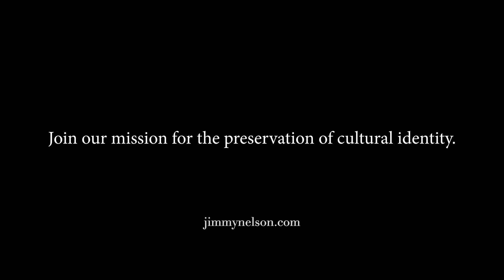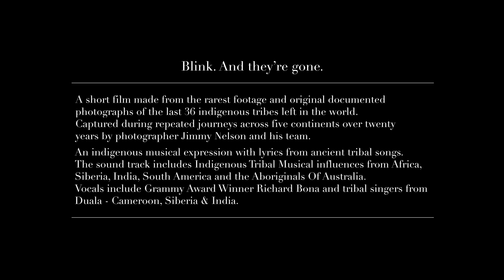SOS SAVE OUR SENTINELS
On the occasion of the United Nation’s World Day for Cultural Diversity for Dialogue and Development, Wunderman Thompson has released ‘SOS Save Our Sentinels’ for The Jimmy Nelson Foundation. Save Our Sentinels is a short film and a powerful visual commentary on the cultural identity of the last sentinels of our natural reserves, the last 36 indigenous tribes standing still, in rare still photographs. Stitched together from thousands of original documented photographs of the last few indigenous tribes interspersed with the rarest footage of their ancient habitats over the last twenty years by celebrated photographer Jimmy Nelson and his team.

Credits:
Photographer: Jimmy Nelson
Writer & Film Director: Senthil Kumar
Music Director: Dhruv Ghanekar
Offline Editor: Priyank Premkumar
Offline Editor: Kevin Menezes
Online Editor: Dev Nayak
Research Director: Harsha Sri
Sound Engineer: Joseph George
Production House: Small Fry Productions
Executive Producer: Ryan Suares
Executive Producer: Rohit Rathor
Post Producer: Jebastian Anton
Music Production: Wah Wah Music
Design Team: Jayan Narayan, Akshay Bhat
Creative Agency: Wunderman Thompson
Content Producer: Stephanie van der Wiel
Team Jimmy Nelson Foundation